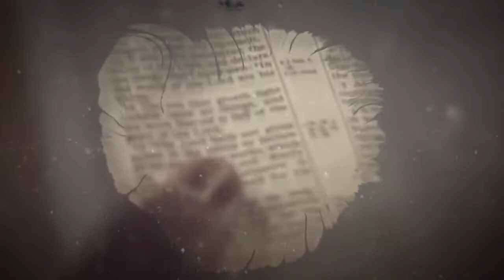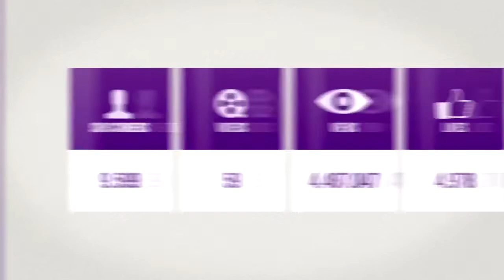The Christian Spirit